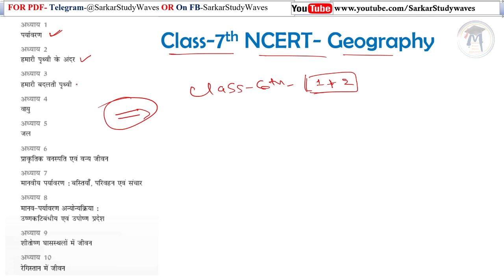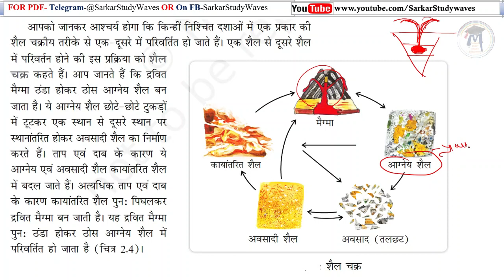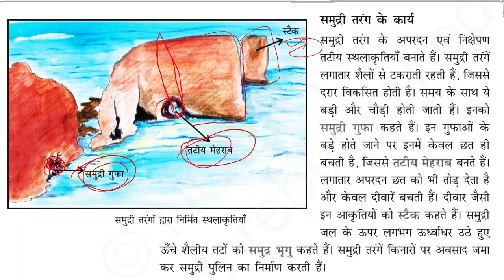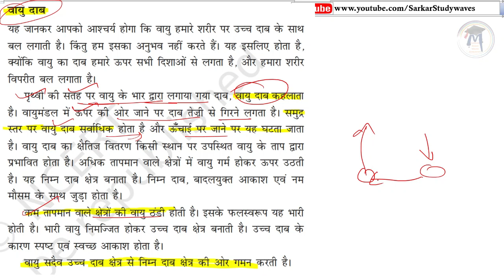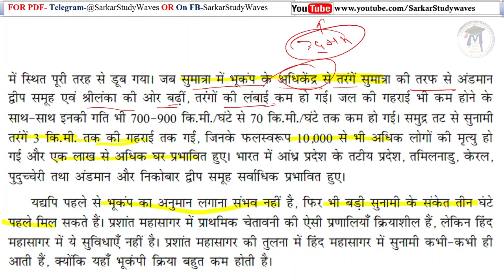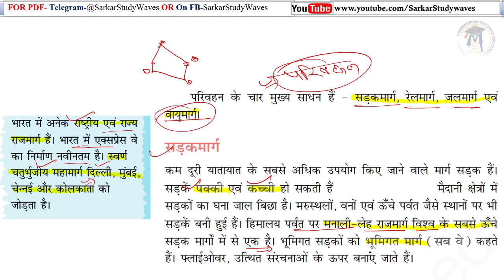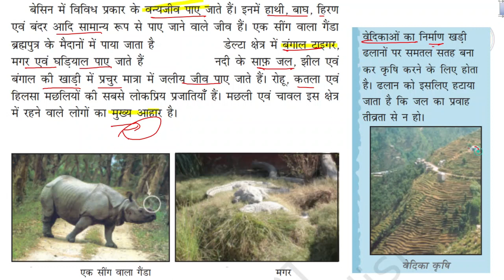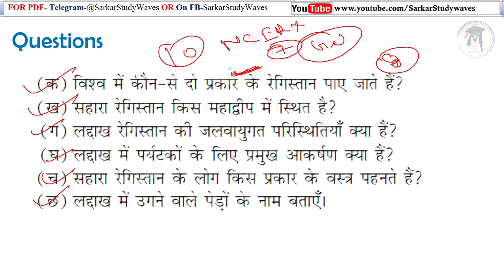(in Hindi ) Summary of NCERT Class 7 Geography Complete (UPSC/IAS, PSC, SSC CGL) By Arvind